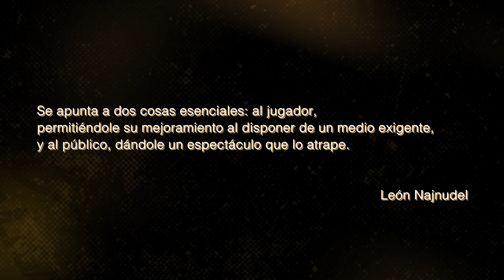CampeonesdeLiga | San Lorenzo | Temporada 2018/2019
Documental sobre el campeonato de San Lorenzo | Temporada 2018/2019 | Producción La Liga Contenidos